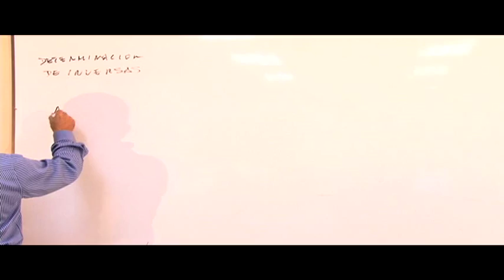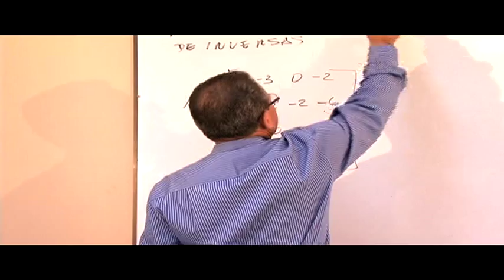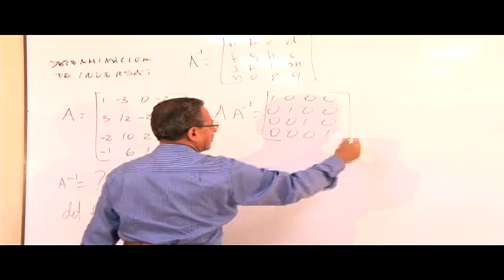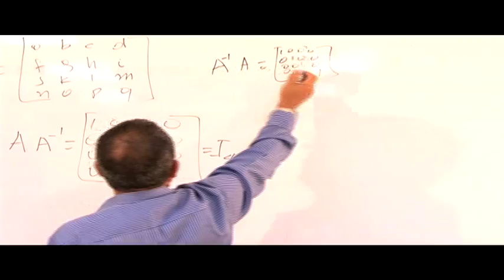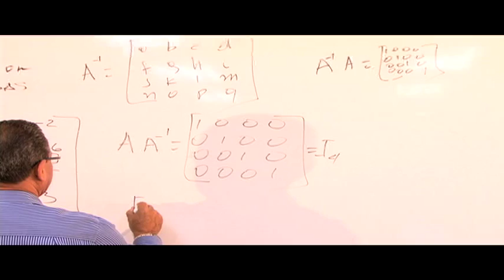Cálculo de inversas de matrices - Sesión 7 - 5/5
Álgebra Lineal
Sesión 7 5/5
Cálculo de inversas de matrices
M.Sc.  Gaudencio Zurita Herrera
ICM ESPOL